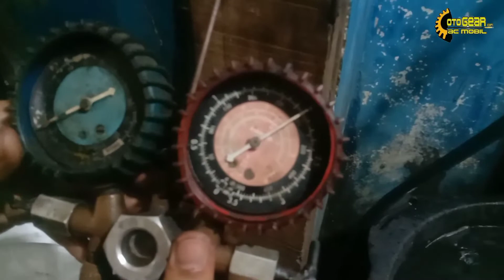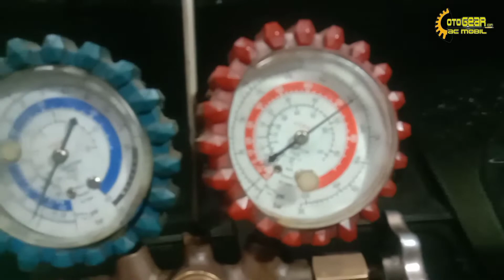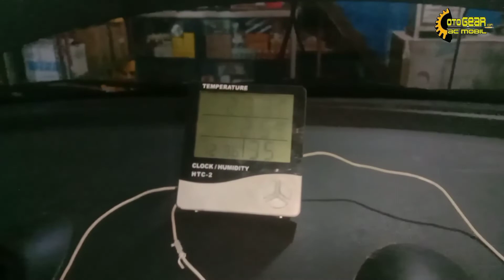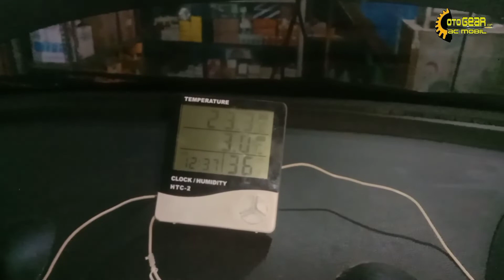Cara Mengatasi Compresor AC Mazda 2 Bocor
Kali ini Dapet proyek mengatasi probem Mazda 2sering isi freon,ternyata bocor dibagian compresor.
otoGEAR jaya AC Mobil Servis
alamat:
 jl. Raya Narogong Siliwangi km 15 pangkalan 6 Limus Nunggal Cileungsi Bogor Jawa Barat Indonesia
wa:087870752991